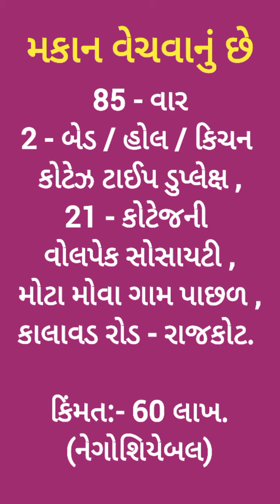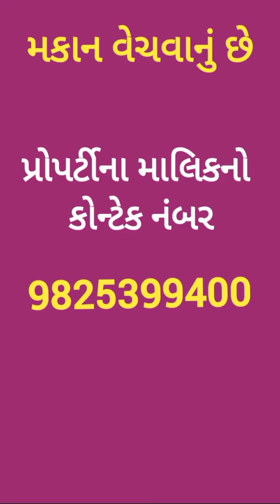R001998 tenament House for sale, 21, cottage wall pack Society, behind Motamova, Kalawad road, Rajko